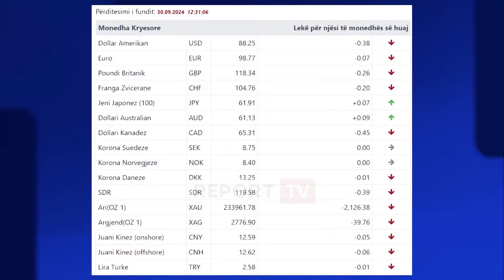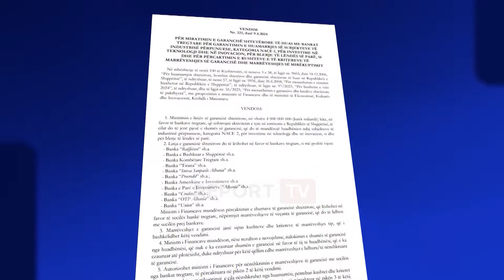Kriza e euros/ Fasoneria “nuk ngre kokë”, afro 150 mln euro më pak eksporte